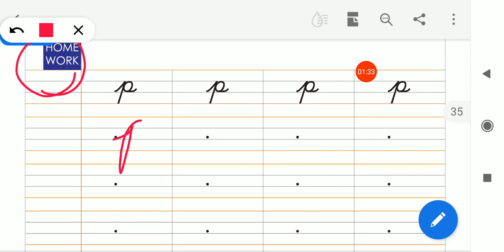09/01/2021, LKG-EM, English